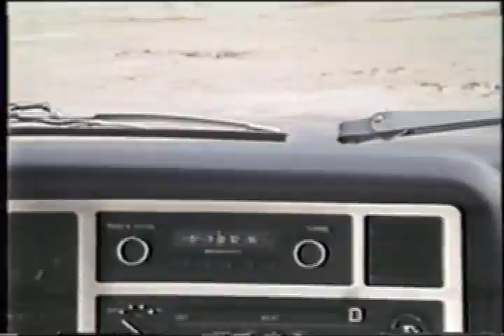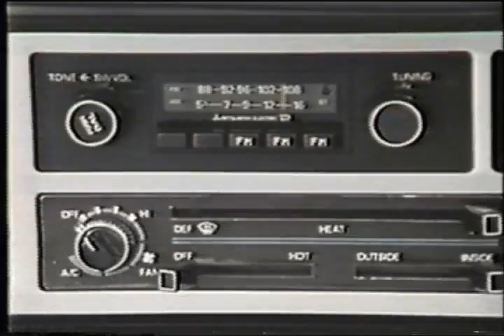Dodge Ram 50 commercial, 1981, Bob Francis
Bob Francis stars in this 1981 Dodge Ram 50 commercial